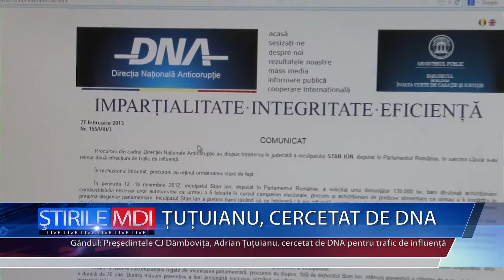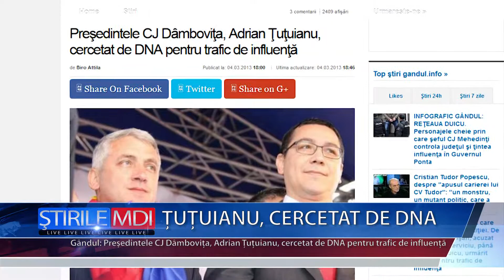TUTUIANU CERCETAT DE DNA - MDI TV